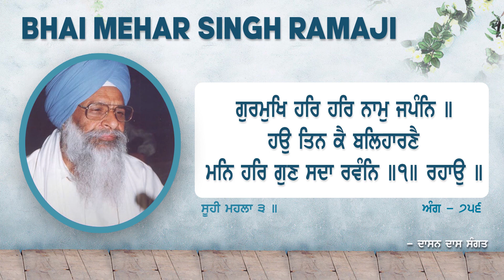{PRJD-123} | Gurmukh Har Har Naam Japan | BHAI MEHAR SINGH RAMAJI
Soohee, Third Mehl:

ਹਰਿ ਜੀ ਸੂਖਮੁ ਅਗਮੁ ਹੈ ਕਿਤੁ ਬਿਧਿ ਮਿਲਿਆ ਜਾਇ ॥
The Dear Lord is subtle and inaccessible; how can we ever meet Him?

ਗੁਰ ਕੈ ਸਬਦਿ ਭ੍ਰਮੁ ਕਟੀਐ ਅਚਿੰਤੁ ਵਸੈ ਮਨਿ ਆਇ ॥੧॥
Through the Word of the Guru's Shabad, doubt is dispelled, and the Carefree Lord comes to abide in the mind. ||1||

ਗੁਰਮੁਖਿ ਹਰਿ ਹਰਿ ਨਾਮੁ ਜਪੰਨਿ ॥
The Gurmukhs chant the Name of the Lord, Har, Har.

ਹਉ ਤਿਨ ਕੈ ਬਲਿਹਾਰਣੈ ਮਨਿ ਹਰਿ ਗੁਣ ਸਦਾ ਰਵੰਨਿ ॥੧॥ ਰਹਾਉ ॥
I am a sacrifice to those who chant the Glorious Praises of the Lord in their minds forever. ||1||Pause||

ਗੁਰੁ ਸਰਵਰੁ ਮਾਨ ਸਰੋਵਰੁ ਹੈ ਵਡਭਾਗੀ ਪੁਰਖ ਲਹੰਨਿੑ ॥
The Guru is like the Mansarovar Lake; only the very fortunate beings find Him.

ਸੇਵਕ ਗੁਰਮੁਖਿ ਖੋਜਿਆ ਸੇ ਹੰਸੁਲੇ ਨਾਮੁ ਲਹੰਨਿ ॥੨॥
The Gurmukhs, the selfless servants, seek out the Guru; the swan-souls feed there on the Naam, the Name of the Lord. ||2||

ਨਾਮੁ ਧਿਆਇਨਿੑ ਰੰਗ ਸਿਉ ਗੁਰਮੁਖਿ ਨਾਮਿ ਲਗੰਨਿੑ ॥
The Gurmukhs meditate on the Naam, and remain linked to the Naam.

ਧੁਰਿ ਪੂਰਬਿ ਹੋਵੈ ਲਿਖਿਆ ਗੁਰ ਭਾਣਾ ਮੰਨਿ ਲਏਨਿੑ ॥੩॥
Whatever is pre-ordained, accept it as the Will of the Guru. ||3||

ਵਡਭਾਗੀ ਘਰੁ ਖੋਜਿਆ ਪਾਇਆ ਨਾਮੁ ਨਿਧਾਨੁ ॥
By great good fortune, I searched my home, and found the treasure of the Naam.

ਗੁਰਿ ਪੂਰੈ ਵੇਖਾਲਿਆ ਪ੍ਰਭੁ ਆਤਮ ਰਾਮੁ ਪਛਾਨੁ ॥੪॥
The Perfect Guru has shown God to me; I have realized the Lord, the Supreme Soul. ||4||

ਸਭਨਾ ਕਾ ਪ੍ਰਭੁ ਏਕੁ ਹੈ ਦੂਜਾ ਅਵਰੁ ਨ ਕੋਇ ॥
There is One God of all; there is no other at all.

ਗੁਰਪਰਸਾਦੀ ਮਨਿ ਵਸੈ ਤਿਤੁ ਘਟਿ ਪਰਗਟੁ ਹੋਇ ॥੫॥
By Guru's Grace, the Lord comes to abide in the mind; in the heart of such a one, He is revealed. ||5||

ਸਭੁ ਅੰਤਰਜਾਮੀ ਬ੍ਰਹਮੁ ਹੈ ਬ੍ਰਹਮੁ ਵਸੈ ਸਭ ਥਾਇ ॥
God is the Inner-knower of all hearts; God dwells in every place.

ਮੰਦਾ ਕਿਸ ਨੋ ਆਖੀਐ ਸਬਦਿ ਵੇਖਹੁ ਲਿਵ ਲਾਇ ॥੬॥
So who should we call evil? Behold the Word of the Shabad, and lovingly dwell upon it. ||6||

ਬੁਰਾ ਭਲਾ ਤਿਚਰੁ ਆਖਦਾ ਜਿਚਰੁ ਹੈ ਦੁਹੁ ਮਾਹਿ ॥
He calls others bad and good, as long as he is in duality.

ਗੁਰਮੁਖਿ ਏਕੋ ਬੁਝਿਆ ਏਕਸੁ ਮਾਹਿ ਸਮਾਇ ॥੭॥
The Gurmukh understands the One and Only Lord; He is absorbed in the One Lord. ||7||

ਸੇਵਾ ਸਾ ਪ੍ਰਭ ਭਾਵਸੀ ਜੋ ਪ੍ਰਭੁ ਪਾਏ ਥਾਇ ॥
That is selfless service, which pleases God, and which is approved by God.

ਜਨ ਨਾਨਕ ਹਰਿ ਆਰਾਧਿਆ ਗੁਰ ਚਰਣੀ ਚਿਤੁ ਲਾਇ ॥੮॥੨॥੪॥੯॥
Servant Nanak worships the Lord in adoration; he focuses his consciousness on the Guru's Feet. ||8||2||4||9||

{ ਸ੍ਰੀ ਗੁਰੂ ਗ੍ਰੰਥ ਸਾਹਿਬ ਜੀ - ਅੰਗ: ੭੫੬ }